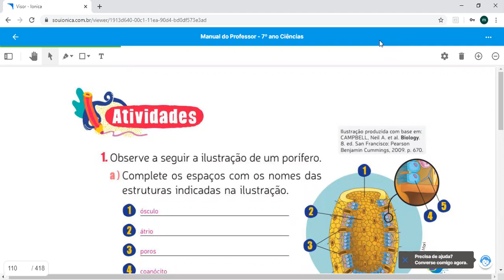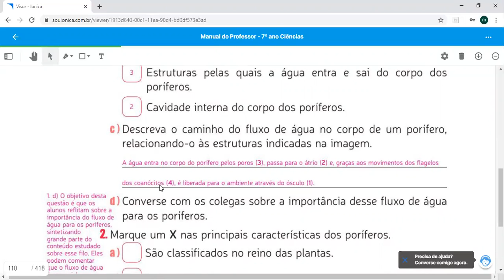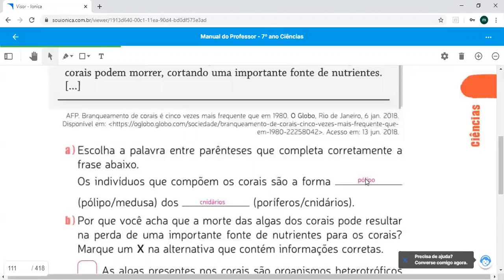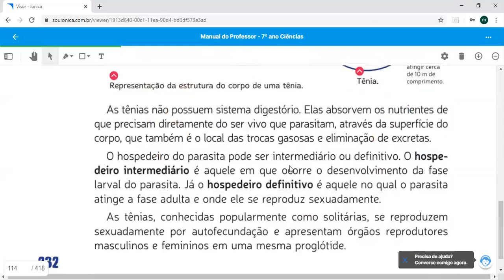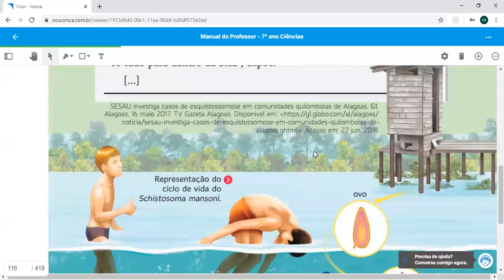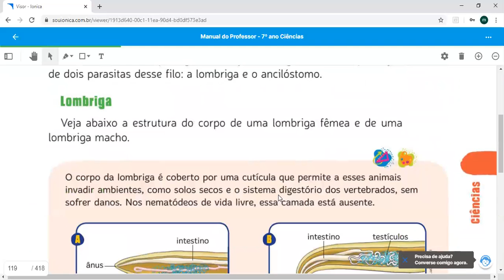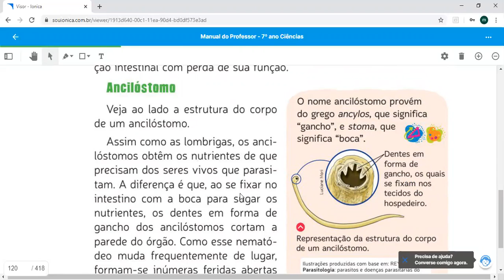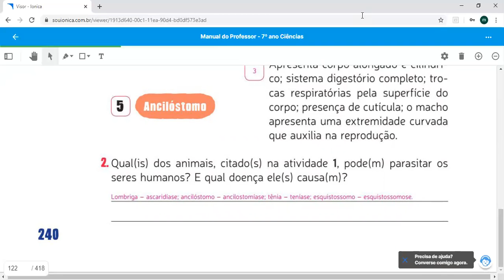7ªs(A,B,C,D,Fe G)Ciências-Profª Marizete-Correção págs.:228,229 e Explicação sobre platelmintos.3/6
7ªs (A,B,C,D,FeG)Ciências-Profª Marizete-Correção págs.:228 e 229 e Explicação sobre platelmintos.03/06